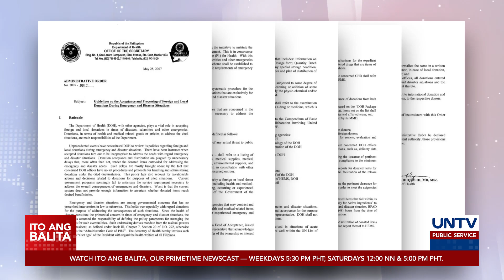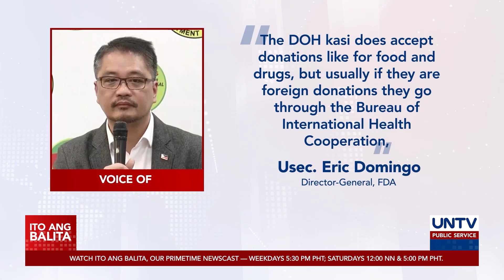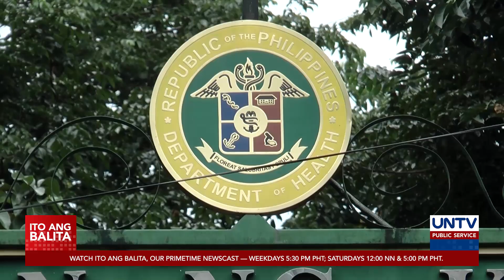Pagpapabakuna laban sa COVID-19 ng ilang sundalo at PSG, iniimbestigahan na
Nag-iimbestiga na ang Department of Health at Food and Drug Administration para mabatid kung sino ang dapat managot sa paglabag sa protocols.